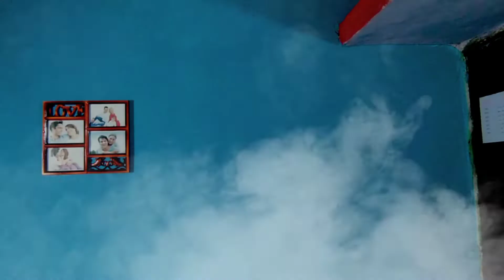Dada ji returns | दादा जी रिटर्न्स | KR7shorts